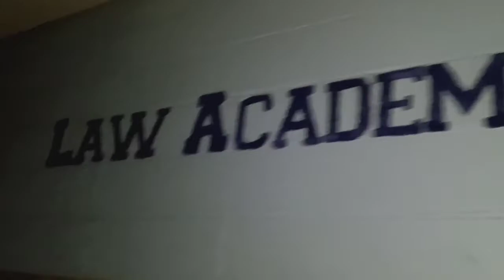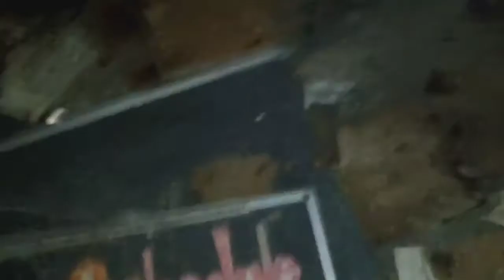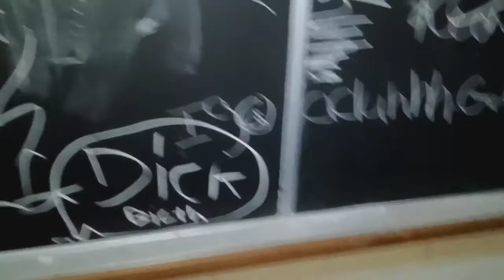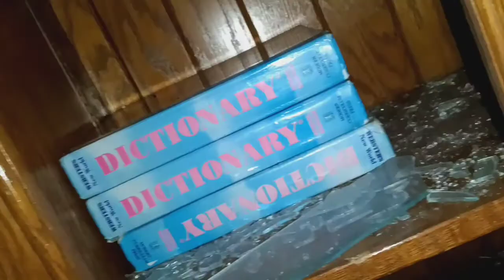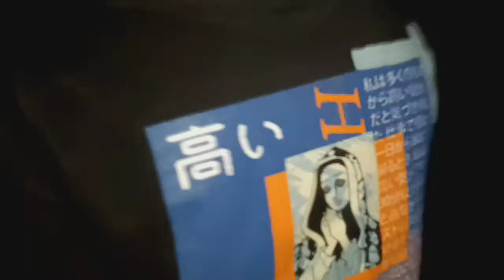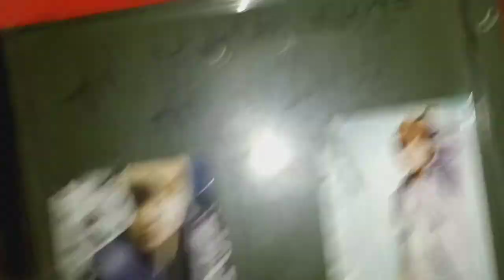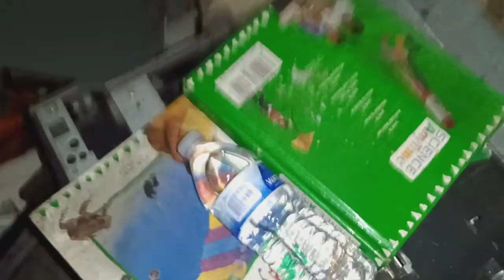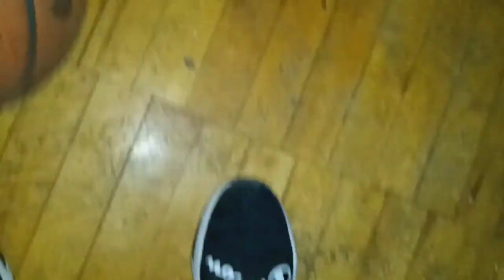ABANDONED SCHOOL VLOG with my brother || Law Academy 🤫🤫**MUST WATCH**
@313.skub on Instagram
@wavy_.crew on Instagram

Very Entertaining stay until the end